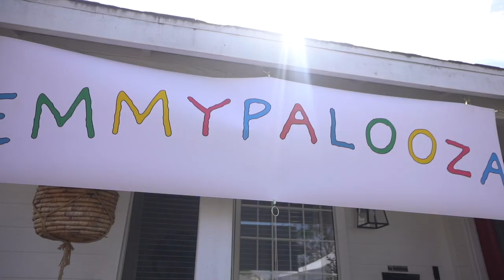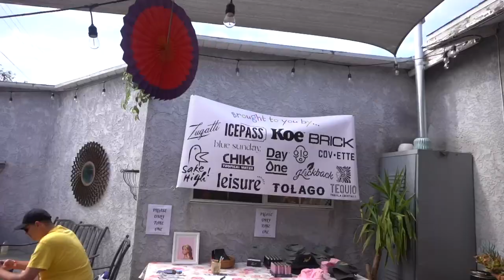Ep. 2 Becoming A Rapper ⚡️ | 1ST LIVE Performance!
Shoutout Dunk Camp & Emmypalooza!!

What a magical week!
Thank you for sharing this journey with me!!